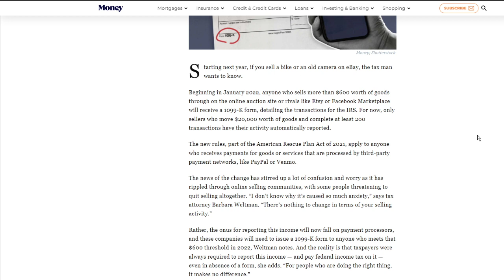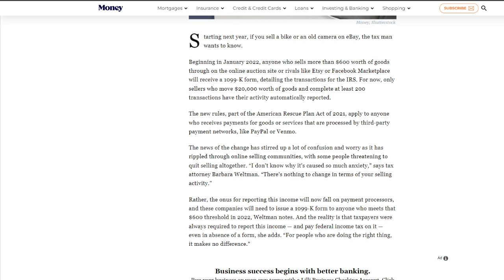You will now be reported to the IRS for selling more than $600 a year online ebay facebook etc